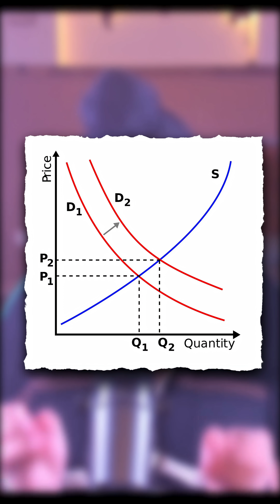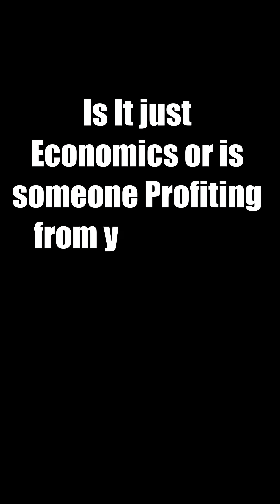Supply & Demand in Real Life: Why Onion Prices Explode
Why do onion prices sometimes skyrocket overnight, even costing more than apples? It’s not just about weather or bad luck—classic supply and demand are at work.

In this episode, we break down the real economics behind onion price spikes in India and around the world:

1) What triggers sudden shortages and price surges?
2) How panic buying and hoarding make things worse
3) Who actually profits when prices rise—farmers, middlemen, or someone else?
4) What governments do to control prices and protect consumers

You’ll learn how inelastic demand for essentials like onions means families feel the pinch first, while traders and speculators can sometimes cash in. We’ll also explore the ethical side: is it fair when basic foods become unaffordable, and what can be done about it?

💬 Have you ever struggled with rising food prices? How did it affect your daily life? Share your story in the comments below!

🎵 Music
1) Feel Good Beats - PHANTASTICBEATS (Pixabay)